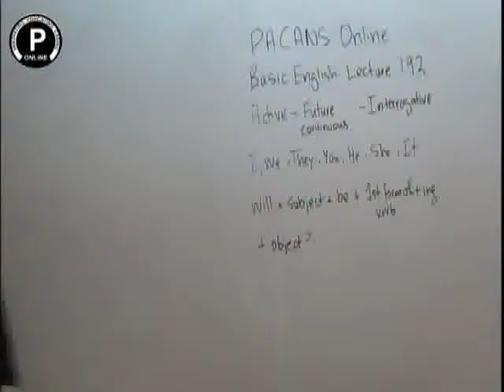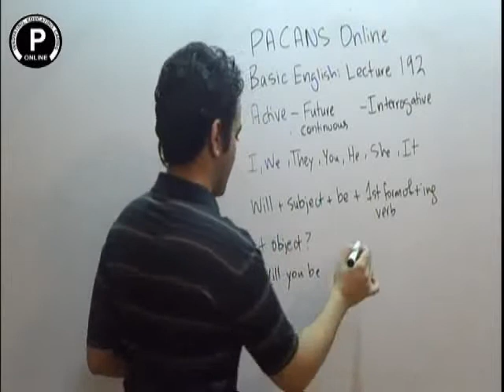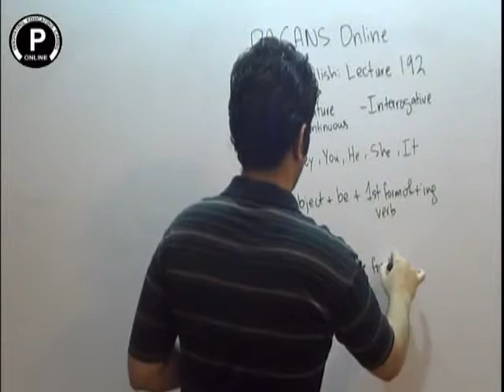basic english lec 192 Future Continuous Interrogative Tune pk